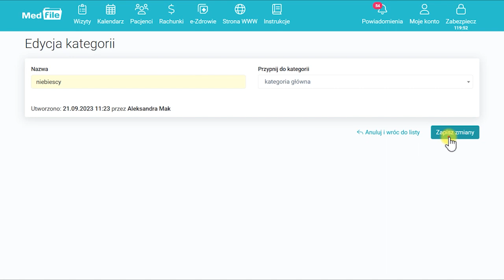Kartoteka pacjentów, edytowanie kategorii w grupach pacjentów — program do gabinetu: medfile.pl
Medfile jest intuicyjnym oprogramowaniem medycznym dla lekarzy wszystkich specjalności Kartotek pacjentów stwarza wiele możliwości, a jedną z nich jest funkcja edycji kategorii w grupach pacjentów. Zobacz więcej na